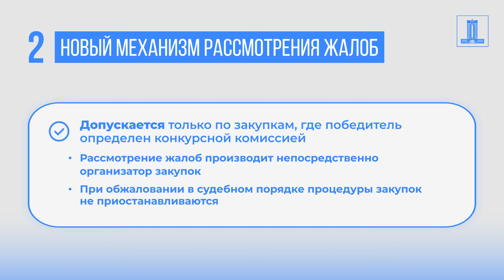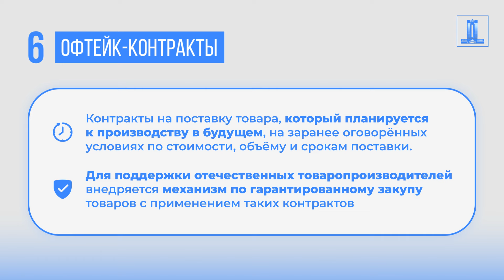Новый закон о госзакупках: полный переход на цифровизацию и участие общественности